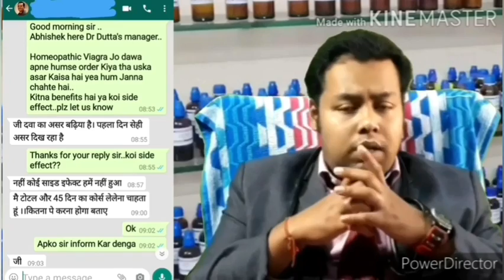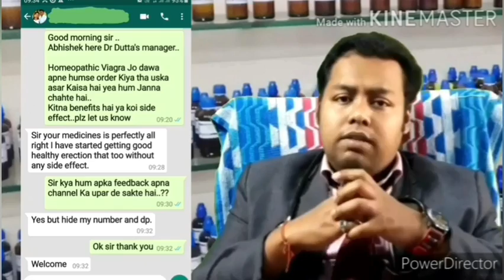सभी पुरुषों के लिए बेहद फायदेमंद दवा।